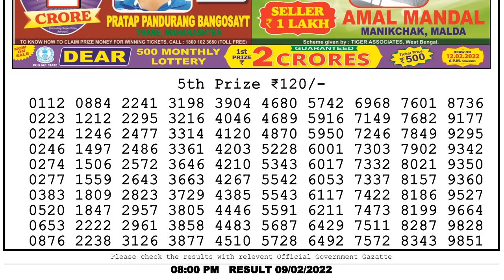Nagaland State Lottery Sambad Live 08:00 PM 09/02/2022 Lottery Sambad Live Result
Nagaland State Lottery Sambad Live 08:00 PM 09/02/2022 Dear Lottery Live LOTTERY SAMBAD RESULT LIVE DEAR LOTTERY LIVE
You Are Watching Nagaland State Lotteries Dear Eagle evening 8:00 PM weekly Lottery Result Today 09/02/2022 Dear Lotteries Result ,

Chapters:-
0:00 Dear Lottery sambad
1:00 Lottery Result 5th Prize